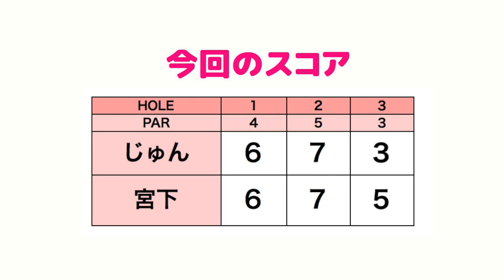ティーショット時の不調、じゅんちゃんからのアドバイスが効いた。【ringolfオープン美野里#1】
今回は1/14に行われたringolfオープン美野里コース(最終予選会)の模様をお送りします！
前日に練習ラウンドをした宮下は、果たして100を切れるのでしょうか。
じゅんちゃんと宮下のラウンドを追います。
また、後半は参加者のプレーを三枝こころが撮影していきます。

ーーーーー